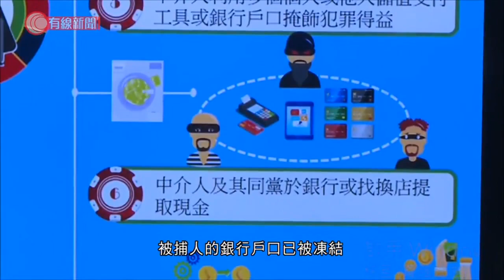警方拘捕17人 涉為海外非法賭博網站收受賭注及洗黑錢 - 20200506 - 香港新聞 - 有線新聞 CABLE News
【有線新聞】 警方拘捕17人，涉嫌串謀非法收受賭注及洗黑錢。

警方收到情報，有海外非法賭博網站在香港招募中介人為賭客開設網上戶口，參與撲克、廿一點、骰盅等賭博遊戲，表面上是用積分參與，但賭客實際要向中介人用現金兌換。他們會使用銀行戶口、儲值支付工具清洗黑錢，到找換店提取現金。警方相信，該網站由17年12月至去年1月處理了1.3億多元贓款，被捕人的銀行戶口已被凍結，涉及450萬港元。

鄒祥有毒品調查科財富調查組署理警司表示：「他們（中介人）換取積分，大概2元港幣兌換一分，每兌換1,000元港幣，中介人（賣給賭客）能賺取7,000元港幣利潤。是以比較低的價錢向賭博集團購買積分，而他買入積分後，會以高價轉售給賭客。」

相關影片:
1. 原油寶苦主血本無歸 到各地中國銀行申冤 - 20200425 - 香港新聞 - 有線新聞 CABLE News
2. 直擊內地五一長假實況 駐京記者帶你去看頤和園　廣州步行街商鋪半價促銷　依舊人財兩不旺 - 20200502 - 香港新聞 - 有線新聞 CABLE News
3. 陶輝妻子facebook用蘋果日報採主相片；陶輝: 是妻子自己的決定 - 20200502 - 香港新聞 - 有線新聞 CABLE News